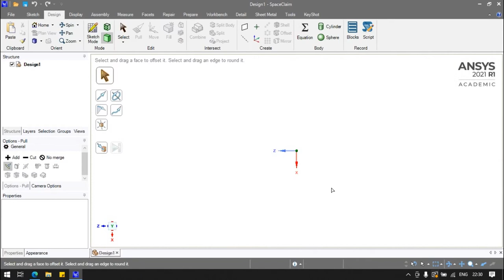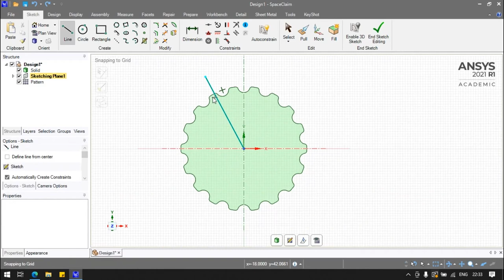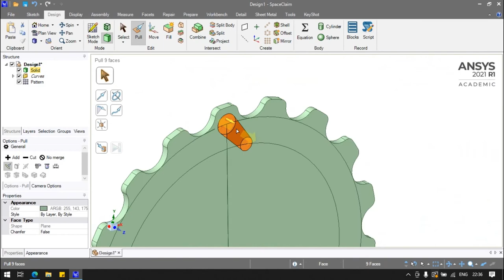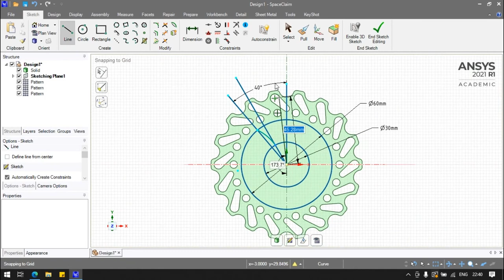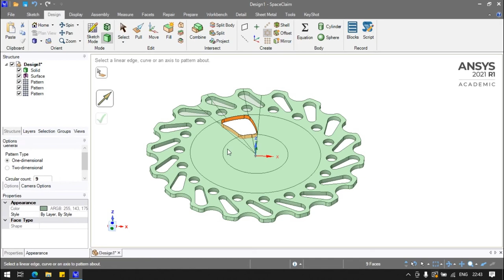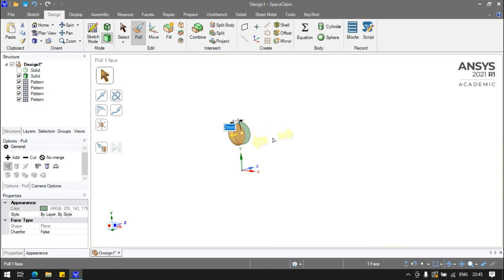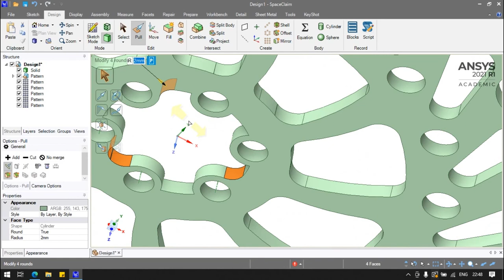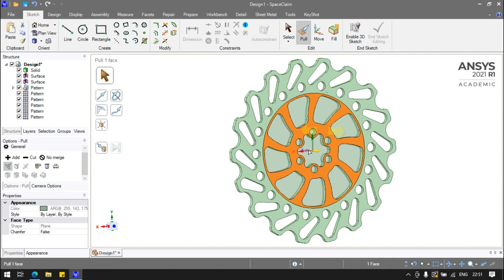Ansys SpaceClaim Disc Brake Design